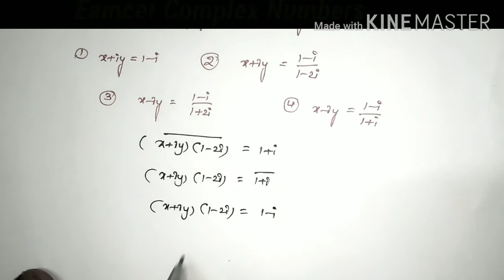Complex Numbers Eamcet bits || Eamcet tips and tricks